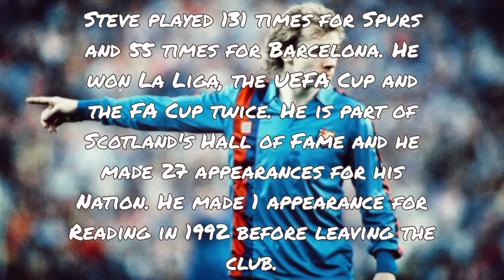5 Players you didn't know played for Reading FC ● Part 4 ● Featuring an ex-Barcelona Striker